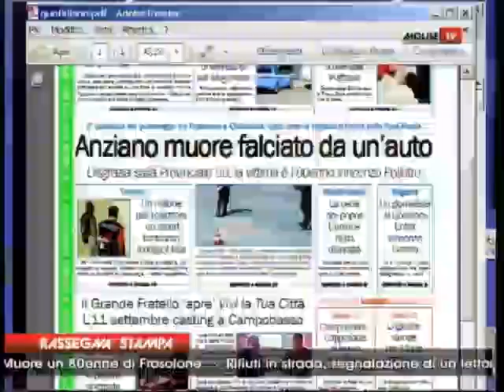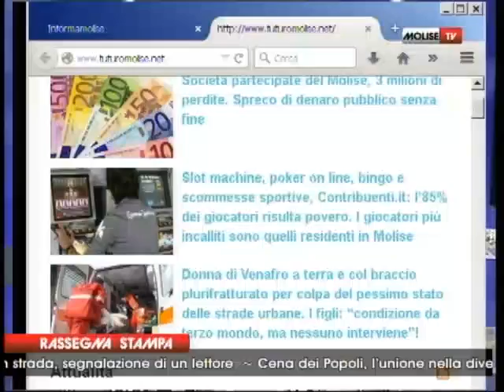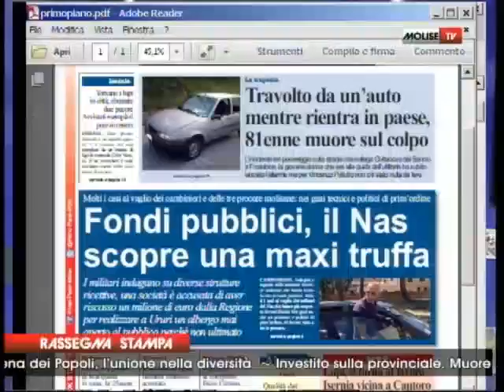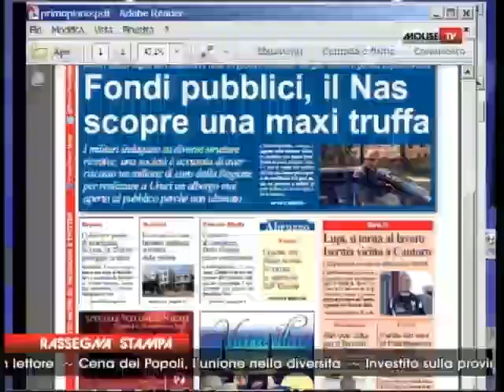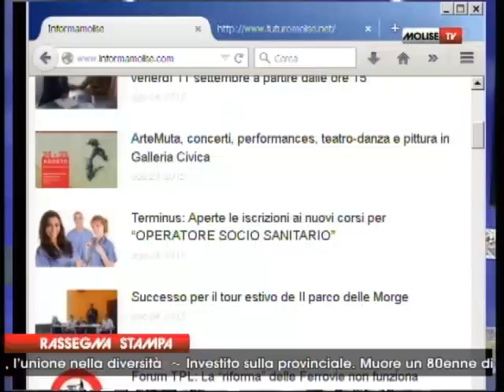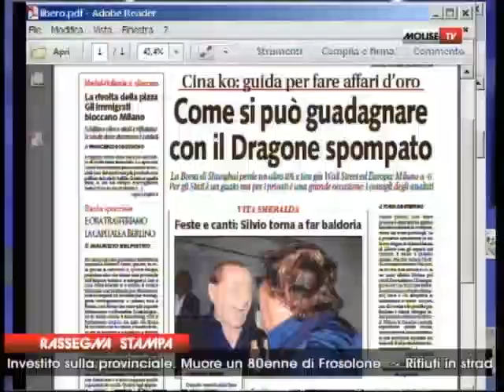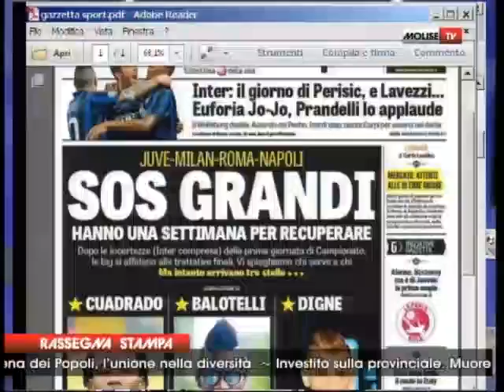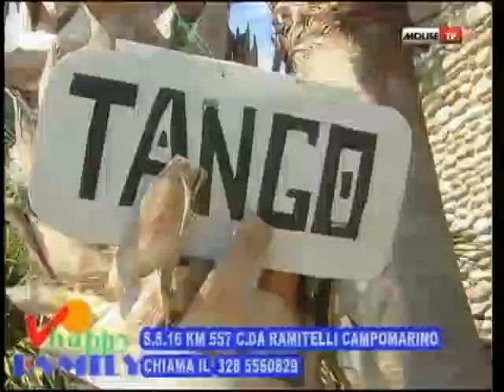RASSEGNA STAMPA 25 08 15